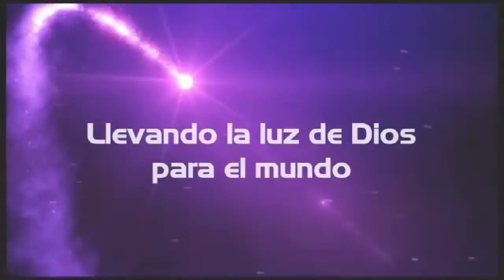Tu eres Fuerte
Cuando el Padre nos planeaba pensaba en un ser que tenga dominio sobre todas las cosas.
El pecado nos ha hecho mas daño del que somos concientes pero Jesucristo ha venido para restaurar nuestra condicion de conquistadores.
Alcancemos todo lo que DIos tiene para nosotros.